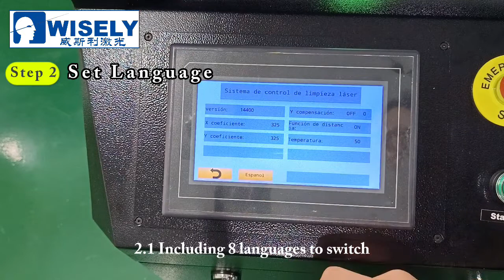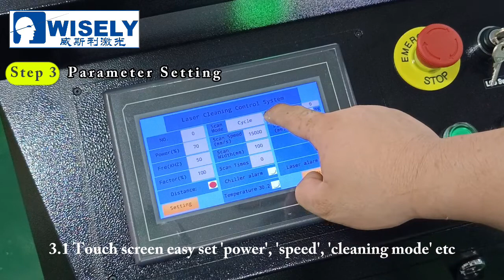How to Use Laser Cleaning Machine - Operation Guide of the CW Laser Cleaner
Rust Cleaning Laser Machine - CW laser source.

Removing rust Effortlessly and Easy use!

This Rust Cleaning Laser Machine, comes with 1000w/1500w/2000w JPT Q Switched (CW) fiber laser source. When foucs at the metal surface, the dirt layer and any oxides underneath will absorb the energy and evaporate, along with thermal pressure and shock waves to sublimate the rust and separates it from the metal without damaging the piece.

It is good for:
1●Pre welding cleaning in the automotive industry.
2●Cleaning of weapons and equipment.
3●Removal of old paint for aircraft.
4●Metal Machining manufacturer.
5●Second hand equipment trading factory.
6●Metal Pipe Factory and more.

Shenzhen Wisely Laser Machinery CO., Limited

3.